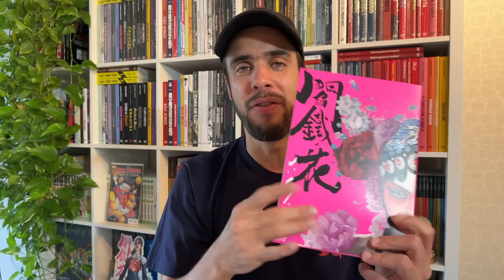LENDO OS COMENTÁRIOS: 10 COISAS QUE OS LEITORES ODEIAM NOS QUADRINHOS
Dando sequência ao tema de ontem, após ler alguns comentários, listei mais 10 coisas que irritam os leitores nos quadrinhos.

Fundada em 2019, a editora Comix Zone tem se destacado rapidamente por sua missão de resgatar obras clássicas do passado e promover talentos emergentes da atualidade. Com um catálogo diversificado, que já inclui mais de 90 títulos, a editora se orgulha de contar com uma impressionante gama de autores de renome internacional, tais como Alberto Breccia, Alejandro Jodorowsky, Milo Manara e Richard Corben, além de talentos brasileiros como Flavio Colin e Lourenço Mutarelli. Seu canal no YouTube também se destaca, sendo um dos mais relevantes do segmento e contando atualmente com mais de 60 mil inscritos. Em 2023, a Comix Zone foi honrada com o Troféu HQMix de Editora do Ano.